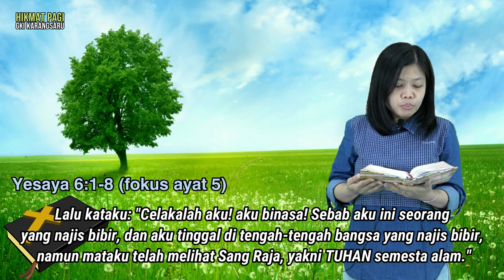HIKMAT PAGI | Senin, 4 Januari 2021 | Ibu Bety Oktafia A., S. Th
"Perjumpaan yang Menakjubkan"